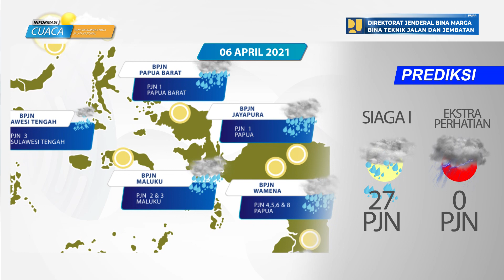Prediksi Cuaca Berdampak Pada Jalan Nasional Tanggal 6 April 2021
Laporan prediksi cuaca berdampak pada jalan nasional tanggal 6 April 2021, data prediksi cuaca bersumber dari BMKG